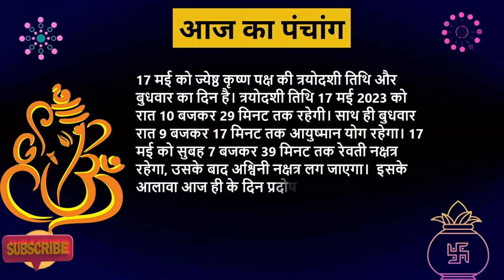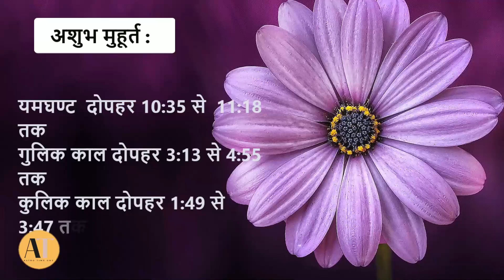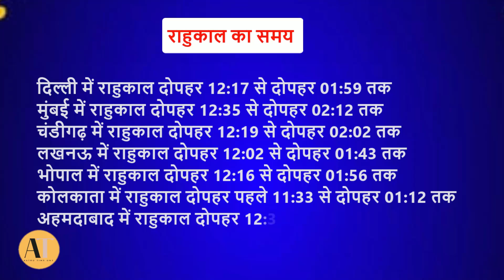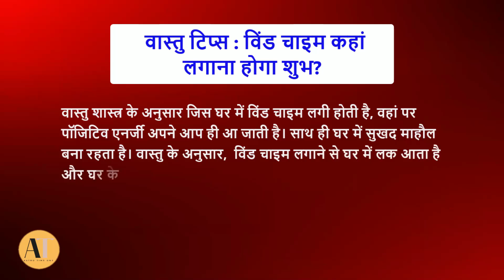Aaj Ka Panchang 17 May 2023 : बुधवार का पंचांग, शुभ मुहूर्त और राहुकाल का समय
Topic ✍️
shubh panchang
today panchang in hindi
today’s panchang
panchang today
panchangam
shubh choghadiya
online panchangam
todaypanchang
indian calendar
aaj ka choghdiya
may panchang hindi
indian calendar panchang
april panchang hindi
panchang
aaj ka panchang 17 may 2023
panchang 2023
aaj kaun si tithi hai
पंचांग
aaj ki tithi kya hai
17 may 2023 panchang
aaj kya tithi hai
राहुकाल
शुभ मुहूर्त
17 may 2023 panchang
17 may 2023 panchang
17 may rashifal
today rashifal
17 may 2023 panchang
daily panchang
dainik rashifal
today panchang
daily rashifal